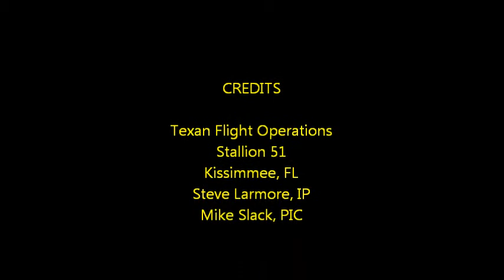An Afternoon with Steve "Mad Dog" Larmore & Stallion 51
Excerpts of flight #7 of 8 in a North American AT-6G during a T-6 checkout course at Stallion 51, Kissimmee, FL.  Instructor is Steve "Mad Dog" Larmore.